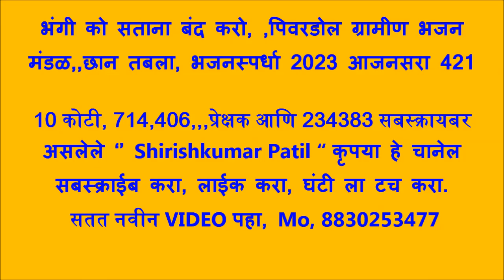भंगी को सताना बंद करो, ,पिवरडोल ग्रामीण भजन मंडळ,,छान तबला, भजनस्पर्धा 2023 आजनसरा 421